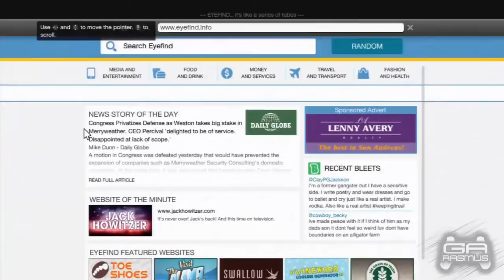[Dansk] Grand Theft Auto 5: Single Player (story mode) - Afsnit 3 - NY FRISURE!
Det her har vi ventet længe på, og nu er det endeligt tid! GTA 5 er udkommet, og nu starter et nyt eventyr af kæmpestor kaliber! Det er Rasmus her, og jeg håber I nyder dette, ligeså meget som jeg gør!

Vær retarderede med os på PSN:
rasmuzzz
ubuntuhelpguy

Når vi optager gameplays på vores PlayStation 3, bruger vi en smart lille kasse som hedder "Happauge HD DVR", som kan købes i stort set de fleste el-forretninger.